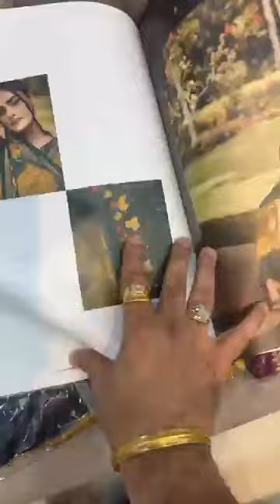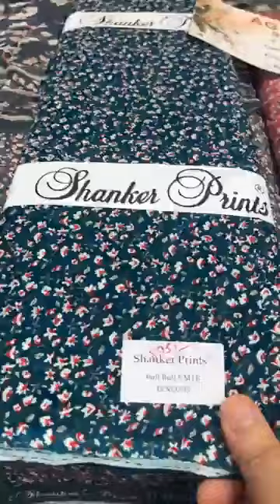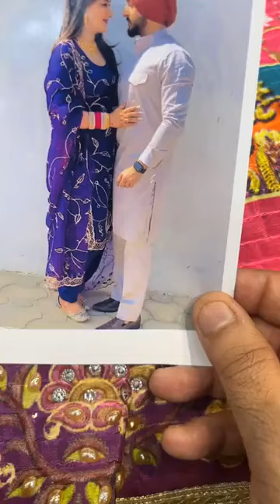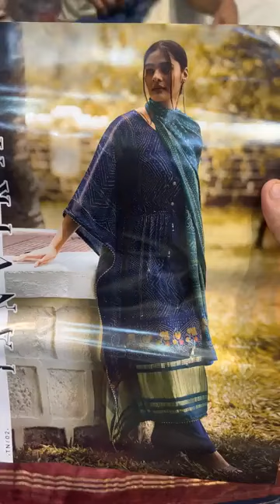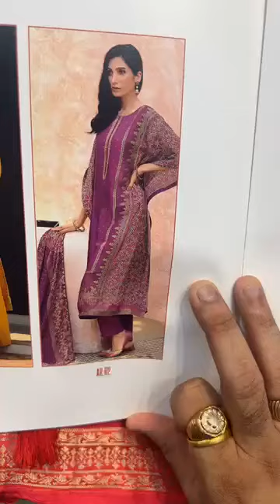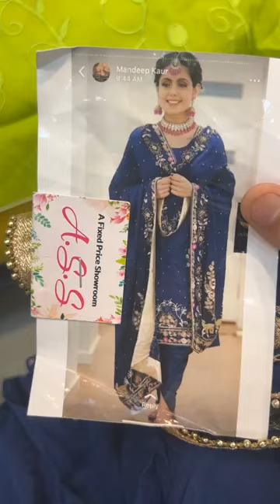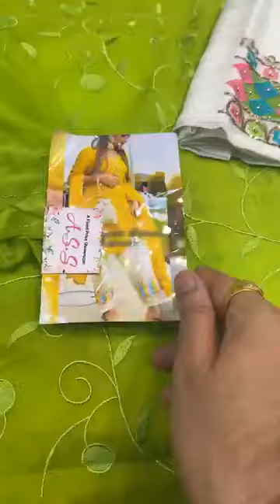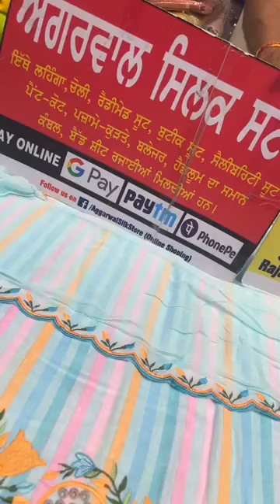New Desinger Suits Collection 2022 || Agarwal Silk Store || Punjabi Suits Collection